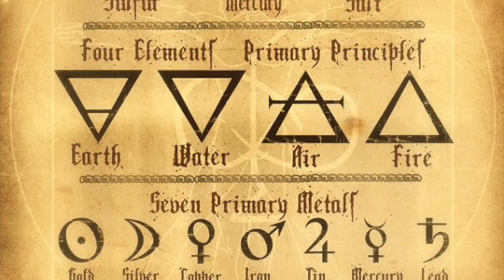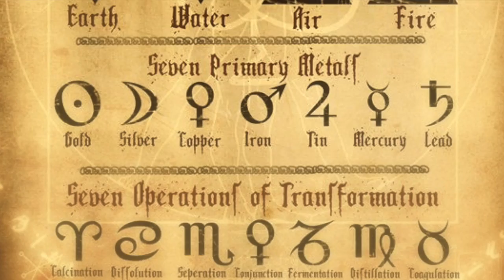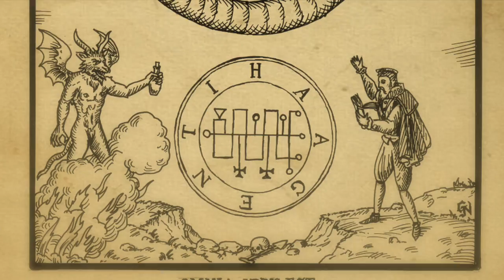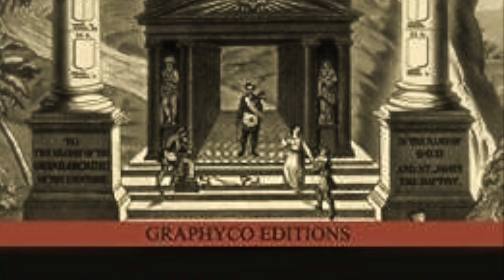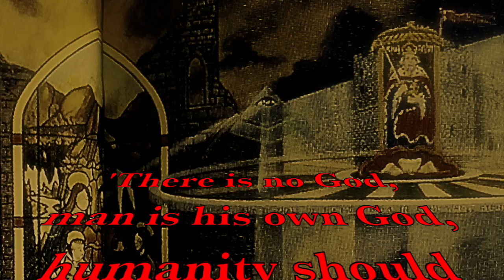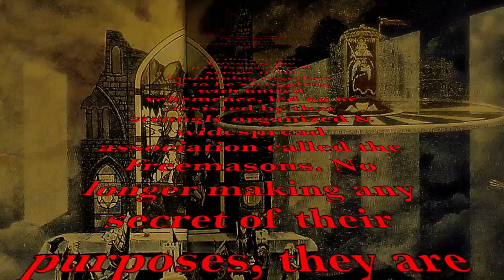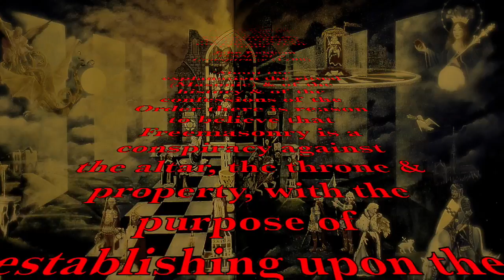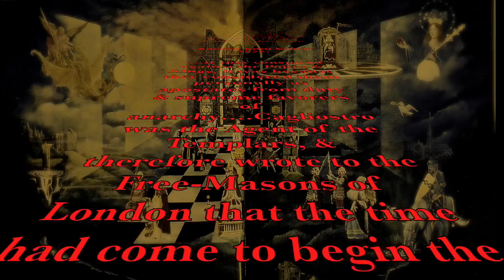Fire v Water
Excerpts taken from Cooper's; 'Fire v Water' broadcast & Hall's; 'Babylonian Myths' lecture
Louis Sahagan; 'The Life Of Manly Palmer Hall' (2008).